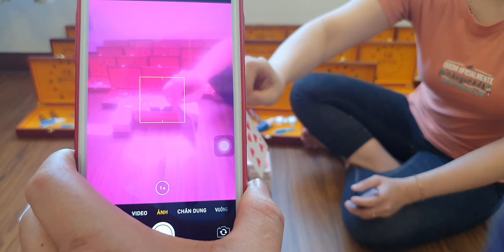Kính Áp Tròng Nhìn Xuyên Lá Bài Giá Rẻ Mới Nhất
Kính áp tròng nhìn xuyên bài là sản phẩm đã xuất hiện được một thời gian. Thế nhưng về sức hút và độ nóng của sản phẩm lại chưa hề giảm. Bởi vậy, những thông tin xoay kính luôn là chủ đề được cộng đồng “lùng sục” câu trả lời. Trong đó, giá kính áp tròng nhìn xuyên bài là một trong những chủ đề được quan tâm hơn cả. Vậy đâu sẽ là con số bạn đang tìm kiếm.
Những lưu ý khi mua kính áp tròng
Giá kính áp tròng nhìn xuyên bài không phải là quá đắt so với giá trị thực của kính. Thế nhưng đó cũng không phải là một món tiền nhỏ. Do đó khi mua kính bạn nên suy nghĩ và cân nhắc kỹ khi mua. Vì khi đã mua rồi bạn không thể trả hàng vì lý do “tôi không thích, không phù hợp với tôi,…”

Khi mua bạn nên kiểm tra kính còn niêm phong hay không. Vì không ít người đã mua kính cũ qua sử dụng những được gắn dưới cái mác là hàng mới. Việc kiểm tra kính áp tròng mới hay cũ không hề khó. Bằng các hãy kiểm tra lọ thủy tinh đựng kính còn viền nhôm hay không. Cũng như hộp đựng có nguyên vẹn, còn mới không.

Bên cạnh đó, khi mua kính áp tròng nhìn bài bạn hãy lưu ý đến việc lựa chọn đơn vị cung cấp sản phẩm. Thay vì quá quan tâm đến giá kính áp tròng nhìn xuyên bài bạn hãy tìm hiểu thật kỹ về cửa hàng bán kính.

Tốt nhất hãy lựa chọn đơn vị uy tín, có kinh nghiệm, chính sách mua bán rõ ràng. Đặc biệt, đó phải là địa điểm có bảo hành kính trong một khoảng thời gian nhất định nào đó. Chế độ bảo hành ngoài việc giúp bạn phòng bị trường hợp thiết bị có vấn đề. Ngoài ra, bảo hành còn giống như một lời cam kết khẳng định sản phẩm đạt chất lượng cao.

Giá kính áp tròng nhìn xuyên bài có sự chênh lệch nhau. Tuy nhiên mức chênh lệch này lại không hề cao. Đáng nói hơn cả, bạn chỉ cần bỏ ra từ 1 đến 2 triệu để mua nhưng lại có thể thu về số tiền siêu khủng. Như vậy đầu tư kính áp tròng nhìn xuyên bài chính là “một vốn bốn lời”.
Công dụng của kính áp tròng nhìn xuyên bài - không hại mắt
Kính áp tròng nhìn xuyên bài - không hại mắt có công dụng là có thể nhìn được bài của đối phương khi đang còn úp. Chỉ cần đeo kính vào mắt và đưa bài vào sòng  chúng ta có thể thấy số hiện rõ trên lưng bài luôn các bạn nhé.
Kính nảy có thể chơi được các trò như: Chơi liêng, phỏm,... nhất là chơi xì tố, xì dách, xì phé, miễn là xì đều rất hiệu quả. Vì kính có tác dụng nhìn được lá bài úp nên rất hợp với những cách đánh mà xuống tiền sau khi chia bài nhé các bạn.
Ưu điểm kính áp tròng nhìn xuyên bài - không hại mắt
- Kính áp tròng nhìn xuyên bài là loại kính áp tròng nhưng có khả năng nhìn được chất phản quang trên bộ bài mà mắt thường không thể nhìn được.
- Kính rất mỏng nên có thể đeo cả ngày mà không nhói mắt, hay gây cảm giác khó chịu , đặc biệt là không bị ảnh hưởng gì tới mắt khi dùng kính này.
- Chuyên dùng để chơi cờ bạc bịp như 3 cây, tá lả, phỏm, bài cào, Xì tố, liêng, binh xập xám….
- Kính cùng màu mắt nên không ai biết bạn đang đeo kính.
- Biết được chính xác vị trí các lá bài trong bộ bài.
- Kiểm soát được bộ bài như ý bạn muốn.
- Lấy lá mong muốn từ bộ bài mà không cần lật bộ bài lại một cách chuẩn xác nhất.
- Kính áp tròng chúng tôi bán chỉ bàn hàng chất lượng và hàng được nhập khẩu từ Hàn Quốc